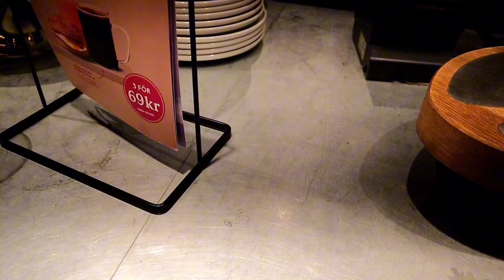Daily Life in A Frozen Land🇸🇪 | Living in Sweden As An Immigrant Nigerian 🇳🇬 Woman | VLOG.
Hello 👋 Amazing Fam

My Winter Morning 🌞Routine As a 9/5 working Mum of 3||2 Active Toddler Boys living in Sweden🇸🇪.

How To Become a Care Giver|Care Worker in Sweden🇸🇪:Important steps & tips | Easy way to get a job.

He was Rushed to the Emergency 🚨 Medical Department few days to New Year | Ending 2023 with praise.